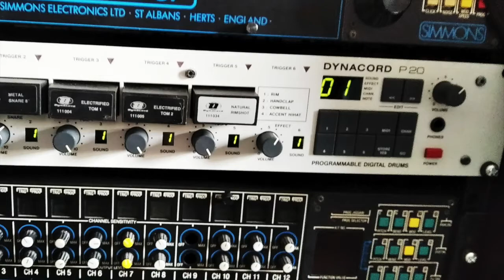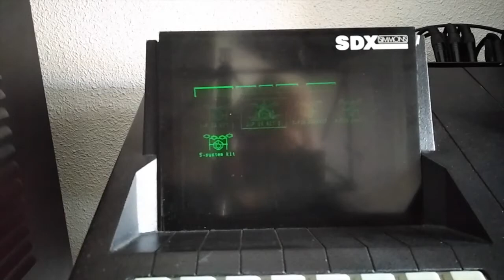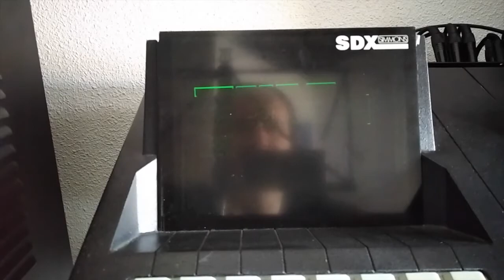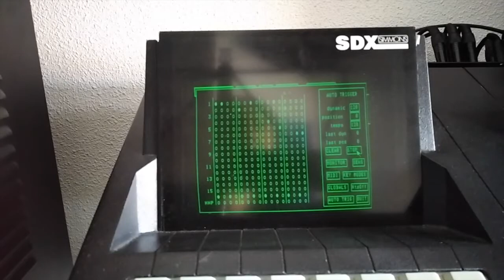Dynacord P 20 sounds sampled on Simmons SDX